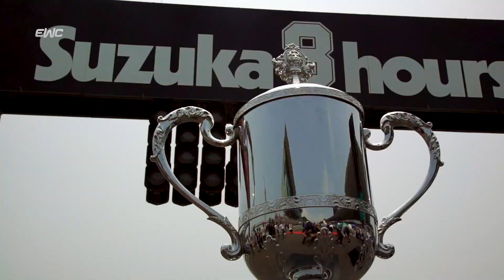Suzuka 8 Hours 2019 - Highlights of the race